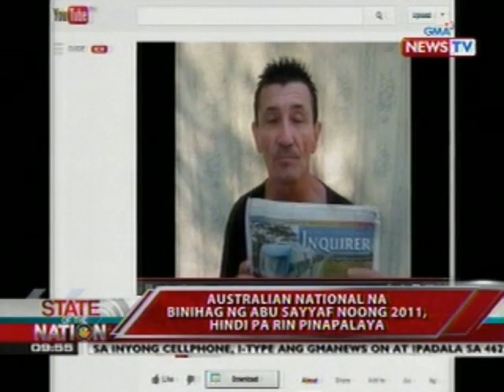SONA: AFP WesMinCom, nilinaw na di pa pinalalaya ang dinukot na Australian national